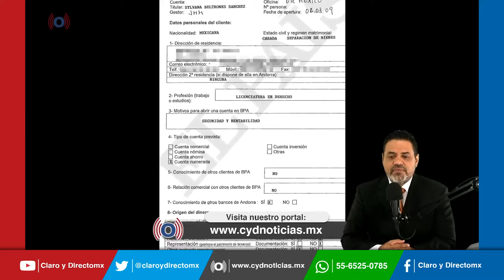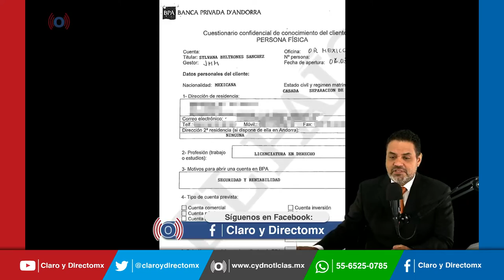Le aparece una cuenta con 10 mdd a la Senadora Sylvana Beltrones en Andorra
De acuerdo con una investigación revelada por El País, Sylvana Beltrones Sánchez, hija de Manlio Fabio Beltrones, quien actualmente es senadora por el estado de Sonora, se suma a los políticos y personalidades que han utilizado los servicios de la Banca Privada d´Andorra (BAP) para ocultar sus fondos.